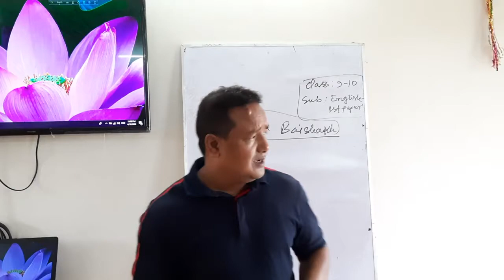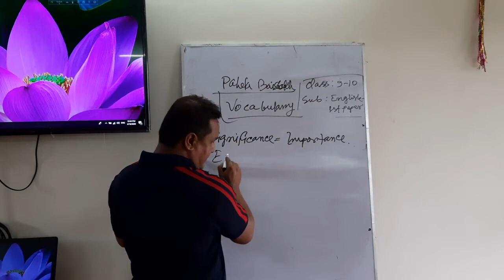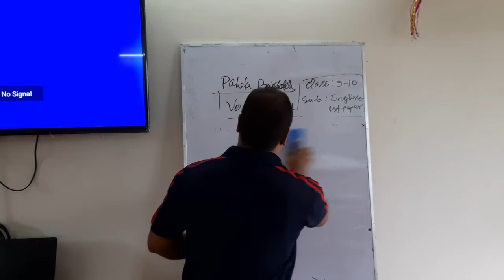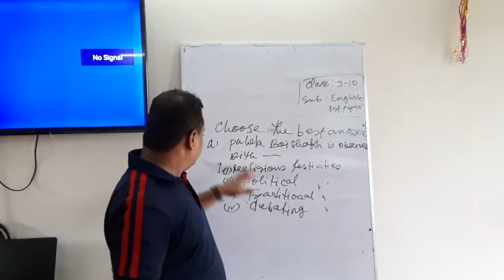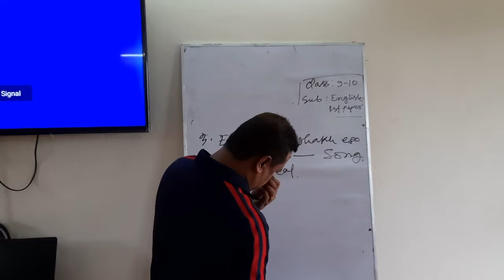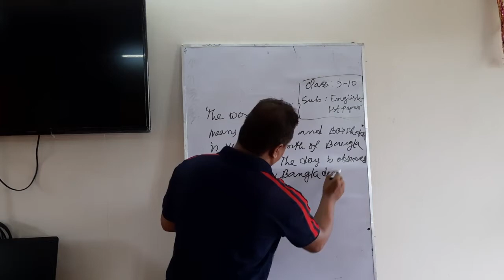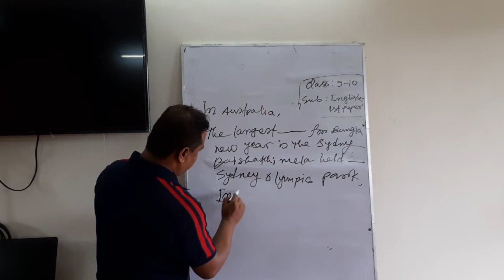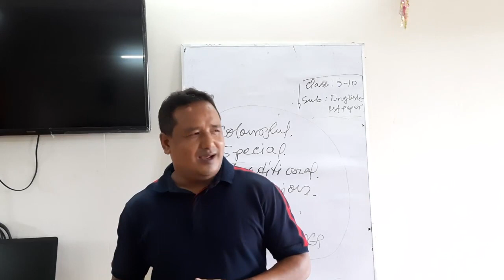Class : Nine & Ten Subject : English 1st PaperTopics : Pahela Boishakh.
Class : Nine & Ten, Subject : English 1st  Paper, Topics : Pahela Boishakh
Prosenjit Kumar Roy
Assistant Teacher (English)
Birganj Pilot Govt. High School
Birganj, Dinajpur.